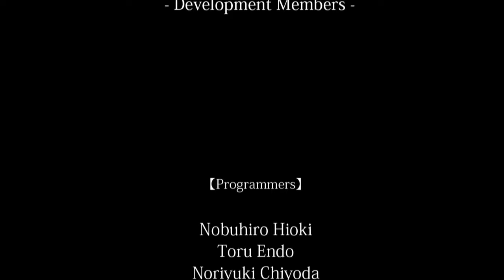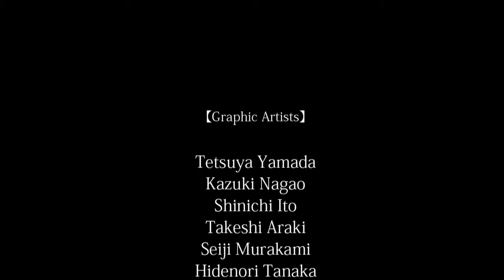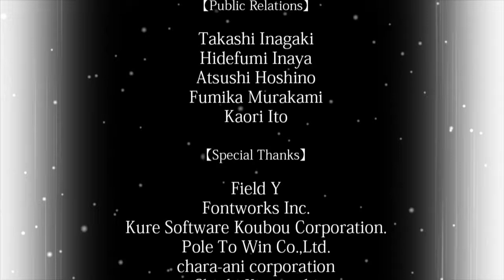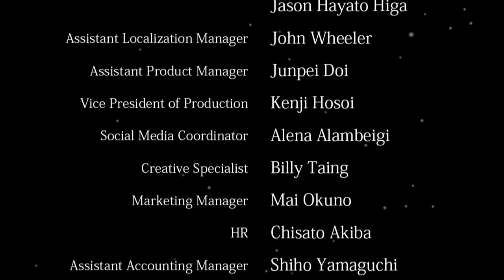The Legend of Heroes, Trails of Cold Steel, Finale, Valimar, The Ashen Knight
Behold the divine knight Valimar. It's some kind of a mech that's half technology half magic. It's time to finish this.